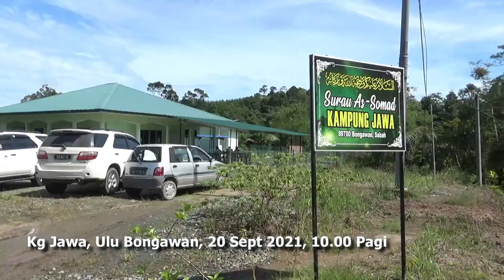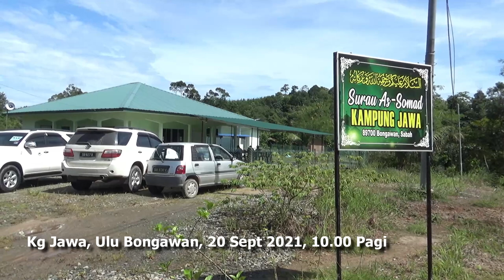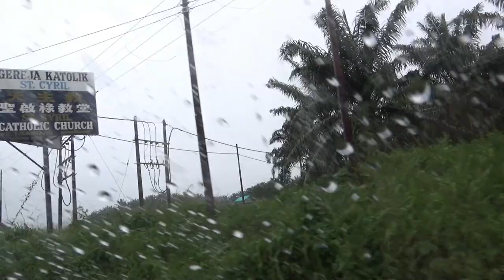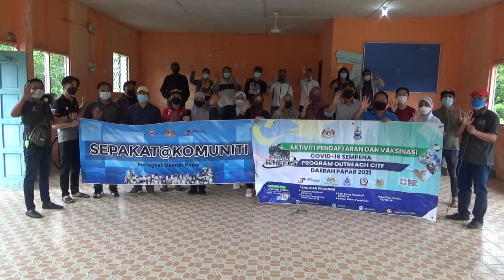Vlog Konvoi CITF Papar meredah Jalan hutan ke Ulu Lumagar Bongawan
Demi mencapai 60 peratus vaksin penuh, CITF Papar meredah hutan, merentas danau, mengharungi banjir ke kawasan pedalaman di Ulu Lumagar, Palio, Kg Sumbiling, telantang bongawan. Di tengah perjalanan konvoi yang diiringi kereta 4 pacuan roda tersekat kerana laluan curam dan licin. Malah tanah runtuh, banjir, hujan lebat menyukarkan perjalanan.